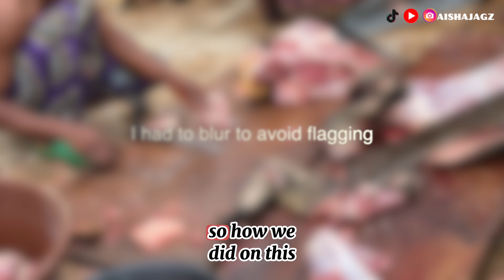VLOG : HOW WE SPENT EID AL ADHA 2024 IN ILORIN KWARA STATE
In this vlog, our family explores the heart of Kwara State, capturing the vibrant celebrations, local traditions, and the joyous spirit of the festival. From the bustling streets of Ilorin to the chaos we share our experiences, laughter, and cherished moments. 🎉📸